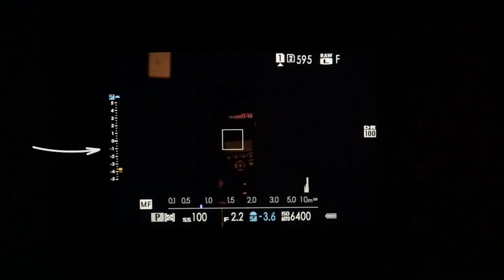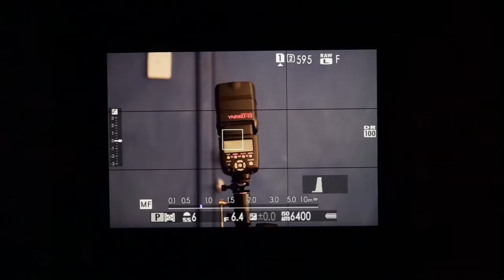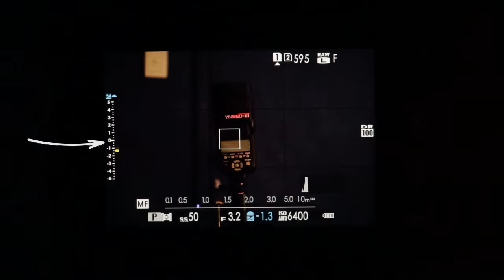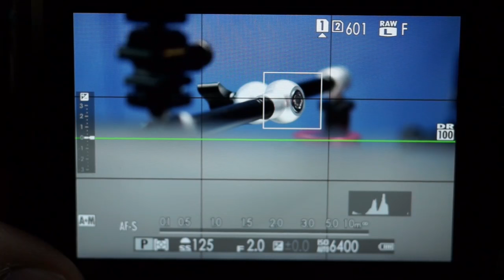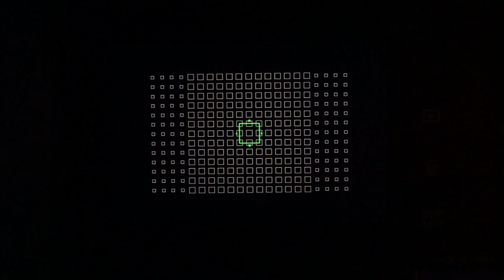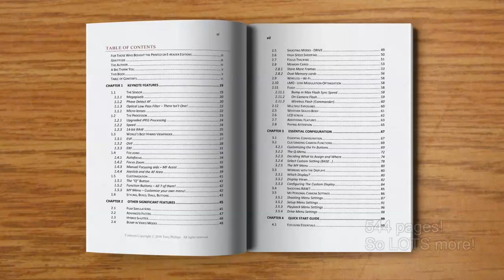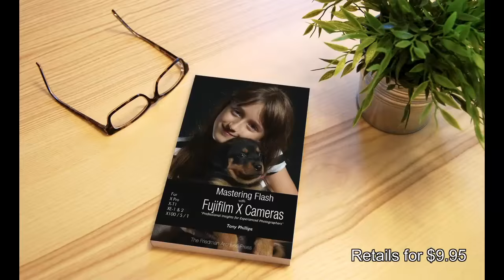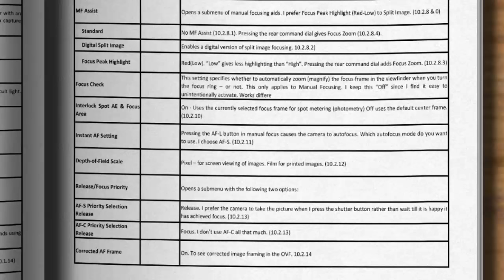Unobvious Things About the Fujifilm X Pro2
Tony Phillips talks about a few unobvious things he discovered while writing his acclaimed ebook on Fujifilm's X-Pro2 camera.

Tony has written books on Fujifilm's X-T1 and X100S, and many other cameras.

Tablet is a Tegra Note 7 - android device
Software EzPDFreader